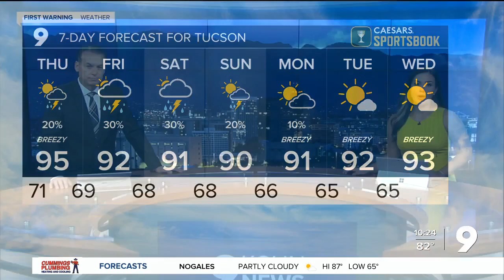Student wins art contest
A local student has turns head nationwide with his art.